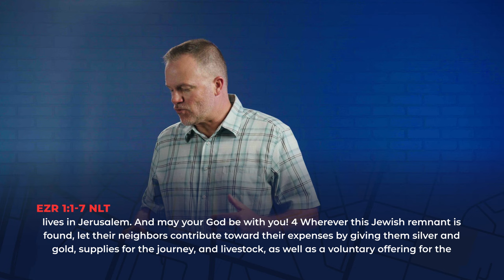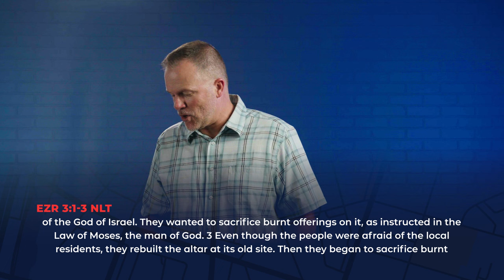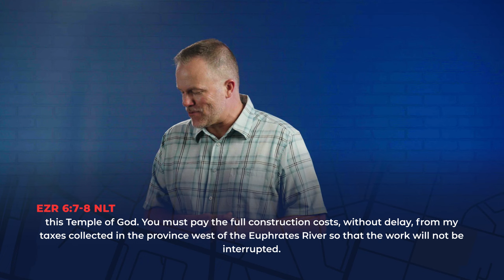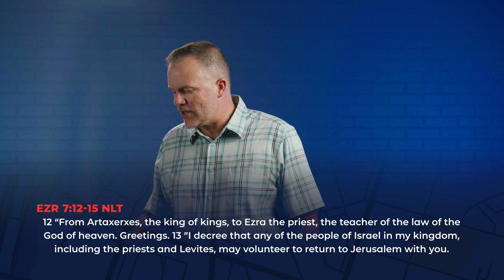How To Align Your Life With God's Plans | Course Correction | Sean Sears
We often find ourselves drifting away from God, sometimes due to sudden crises, but more often through our own choices as we chase success, comfort, or pleasure. So how do we get back on track? In this video, we explore a powerful story from the book of Ezra about returning to God and rebuilding what was lost. Discover timeless truths that can guide you back to the right path, and see how God's love and purpose remain constant even when we stray. Learn practical ways to partner with God in rebuilding not just your circumstances, but your relationship with Him and the life He's calling you to live.
Connect With Grace Church!

TIMESTAMPS:
00:00 | Host Intro
00:43 | Teaching
37:29 | Host Closing